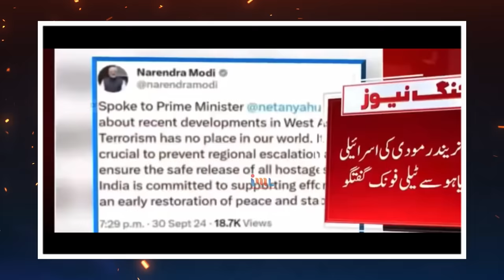Iran dug its own grave by attacking Israel, celebration in Pakistan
pakistani reaction on indian comedy,reaction video on india,pakistani reaction on indian things,pakistani reaction on india latest cricket,india and pakistan comparison latest,pakistani youtubers reaction,india vs pakistan funny video,india pakistan,pak reaction,pakistan on india,indian media latest,lal topi,fiza khan